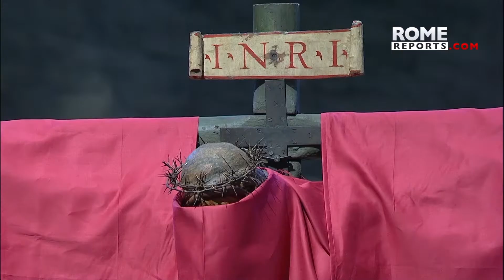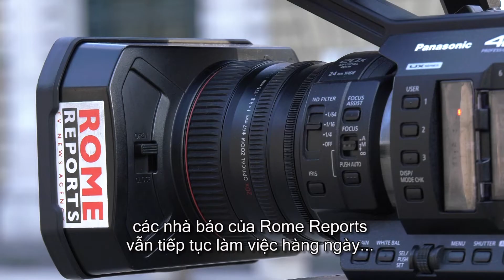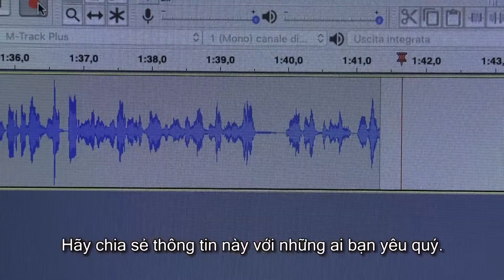Thứ Sáu Tuần Thánh: ĐGH Phanxicô cử hành Cuộc Khổ nạn ngay giữa dịch bệnh